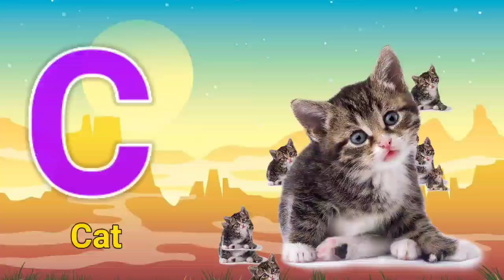a for apple b for ball c for cat d for dog, Alphabets [Phonics song] abc song, Words, abcd rhymes